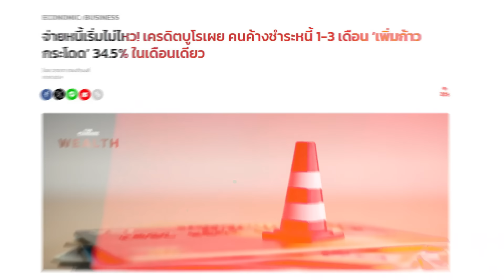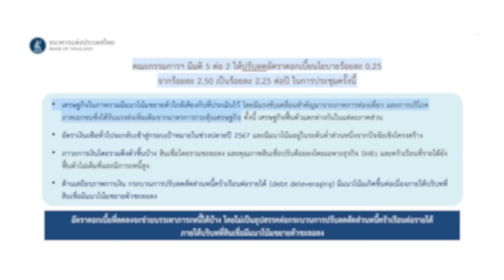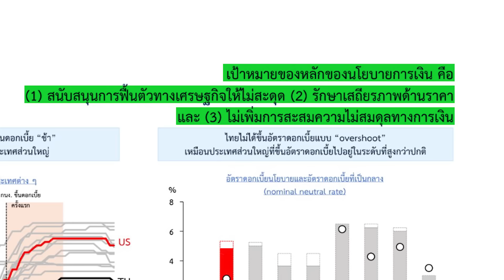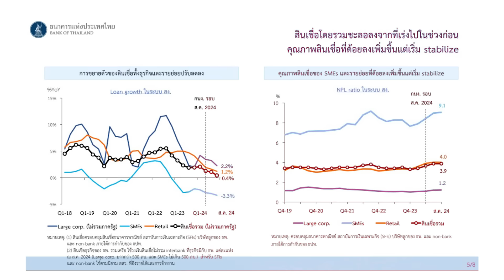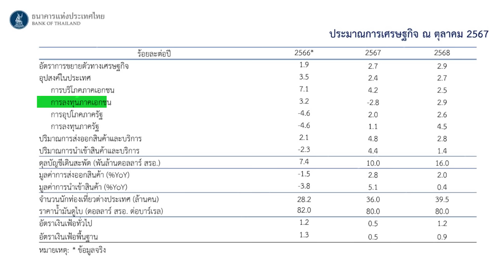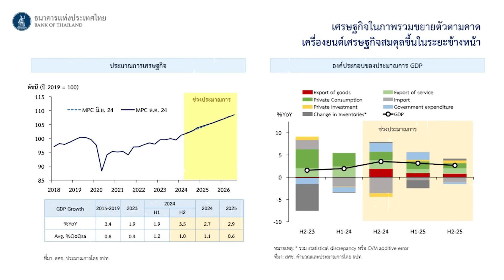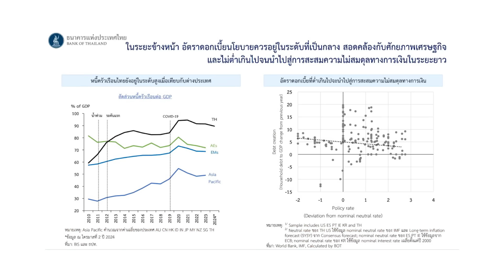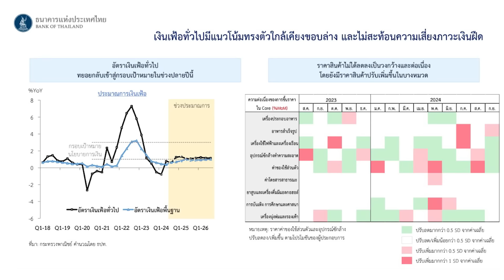ทำไมแบงก์ชาติยอมลดดอกเบี้ยครั้งแรกในรอบ 4 ปี อะไรอยู่เบื้องหลัง? I Exclusive Interview EP.8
หลังคณะกรรมการนโยบายการเงิน (กนง.) ยอมลดดอกเบี้ยในการประชุมครั้งล่าสุดเมื่อวันที่ 16 ตุลาคมที่ผ่านมา ถือเป็นการลดดอกเบี้ยครั้งแรกในรอบ 4 ปีของแบงก์ชาติแบบเซอร์ไพรส์ตลาด เหตุผลอะไรที่ทำให้ กนง. ยอมลดดอกเบี้ยในครั้งนี้ เพราะเห็นความเสี่ยงในเรื่องอะไร ผลลัพธ์ของการลดดอกเบี้ยรอบนี้จะมีอะไรตามมา ไปติดตามคำตอบได้จาก ชญาวดี ชัยอนันต์ ผู้ช่วยผู้ว่าการ สายองค์กรสัมพันธ์ ธนาคารแห่งประเทศไทย (ธปท.)